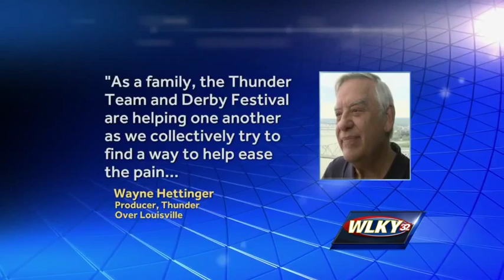Community members remember pilot killed in Tennessee air show